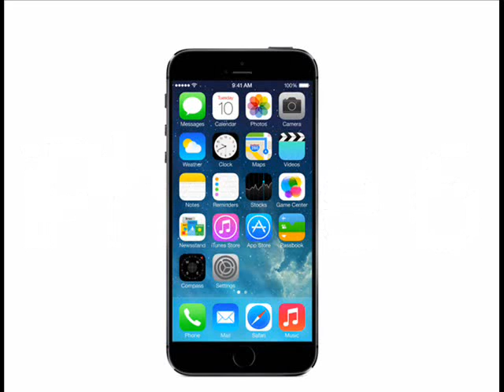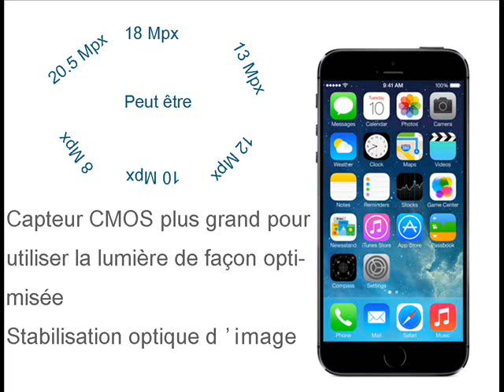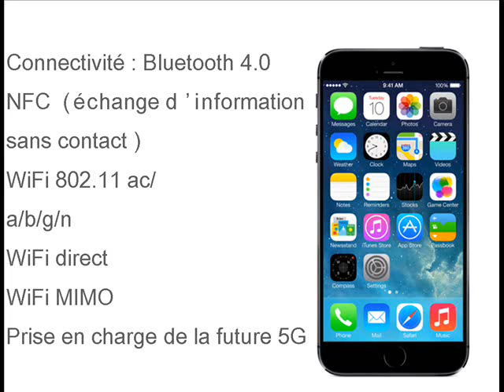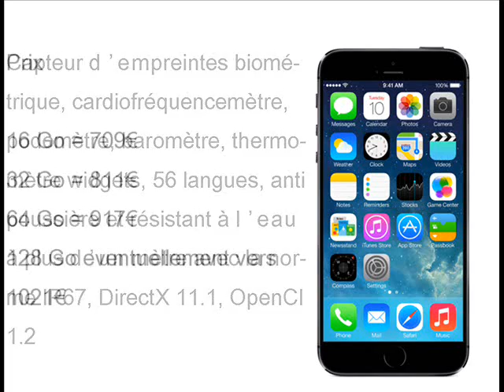Introduction iPhone 6 FR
Introduction de l'IPhone 6 d'Apple, successeur l'IPhone 5s

Sortie

IPhone 6 devrait sortir le 19 septembre 2014 en même temps que l'iWatch.
Mais pour les 2 versions de l' IPhone 6, la version de 4.7 pouces et celle de 5.5 pouces il y aura sûrement 2 dates de sorties différentes.

Les coloris seront le silver, le noir, le blanc...